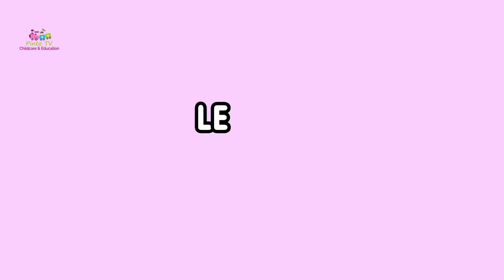Draw the Easiest Easter Bunny EVER!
Hop into Drawing Fun with the Easiest Easter Bunny EVER!

Looking for a cute and easy Easter craft activity for kids (or yourself!)?  This quick and fun tutorial will show you how to draw the most adorable Easter Bunny in just a few simple steps!  Perfect for all ages and artistic abilities, this video is a great way to celebrate the Easter season with some creative fun.

In this video, you'll learn:

Easy shapes to create the bunny's body and head
Simple lines for adorable facial features
Tips for drawing fluffy bunny ears and a cute tail
This Easter Bunny drawing is perfect for:

A fun family activity
Easter party entertainment
Adding to Easter cards or decorations
Boosting your child's creativity and drawing skills
Grab your favorite drawing supplies and let's get creative!